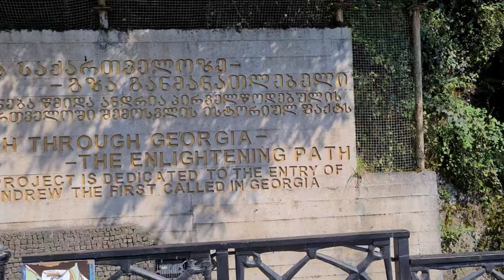Вам НРАВИТСЯ жизнь в Грузии? Опрос на улице